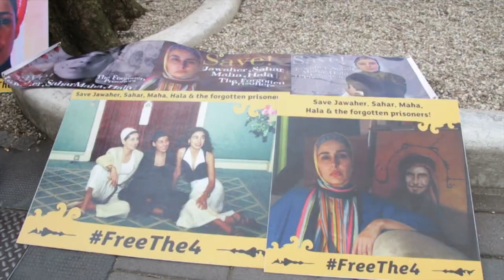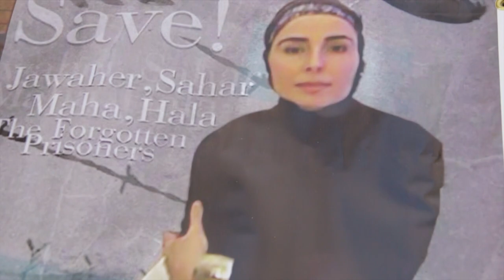السيدة "العنود الفايز" الزوجة السابقة للملك السعودي تعتصم أمام السفارة السعودية في لندن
اعتصمت ظهر اليوم الإثنين في العاصمة البريطانية لندن السيدة "العنود الفايز" الزوجة السابقة للملك السعودي عبد الله عبد العزيز آل سعود.

وتشكو الفايز من إحتجاز بناتها الأربع من قبل الملك السعودي منذ نحو 14 عاماً.

وشارك في الاعتصام نخبة من الحقوقيين من مختلف الدول الأوروبية والذين جاؤوا خصيصاً للمشاركة في الوقفة تعبيراً عن استياءهم من لاإنسانية ملك آل سعود.

كما حضرت مختلف وسائل الإعلام العربية و الأجنبية لتغطية الحدث البارز الذي يعبر عن مدى جرم الملك السعودي.

يذكر أن السفارة السعودية اغلقت أبوابها وامتنعت عن الحديث لوسائل الإعلام.